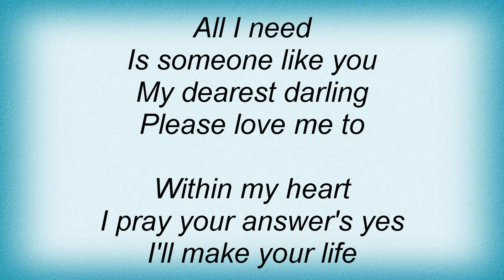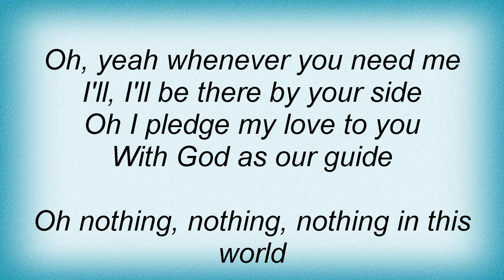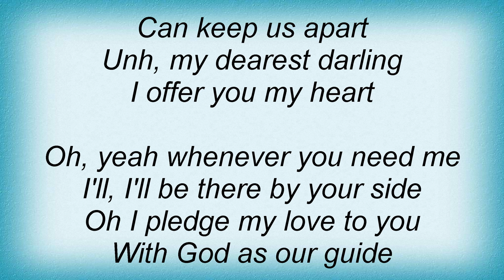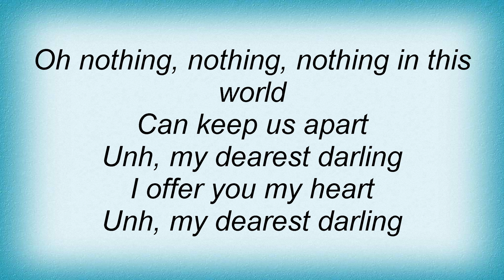Etta James - My Dearest Darling Lyrics